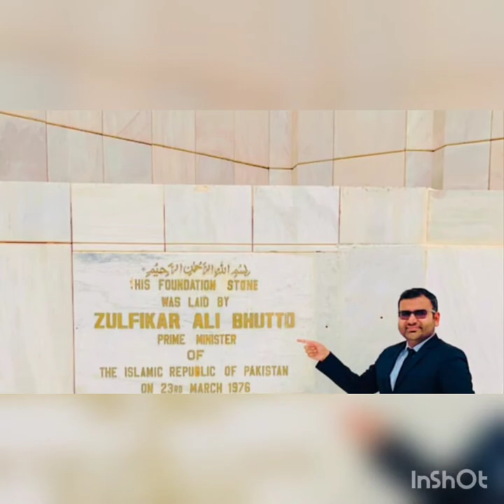party song | Hallar wassan